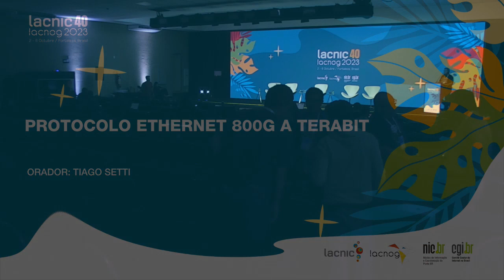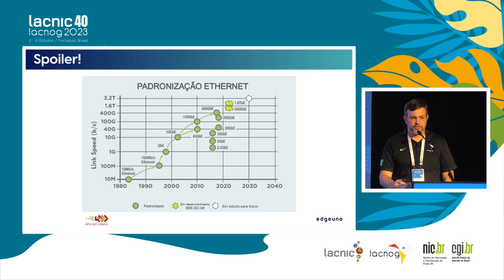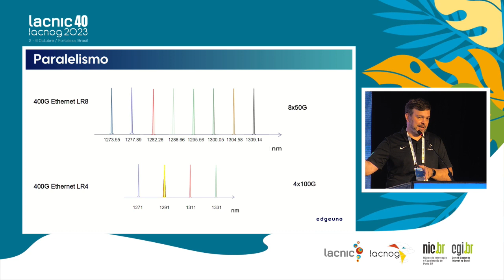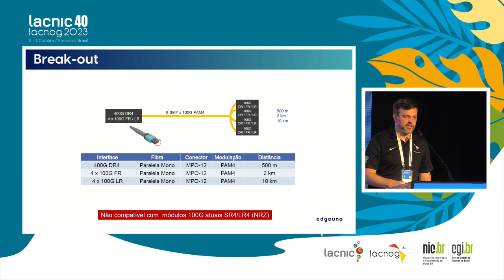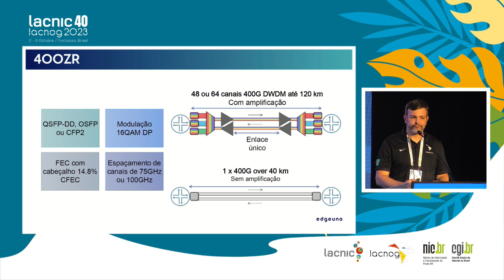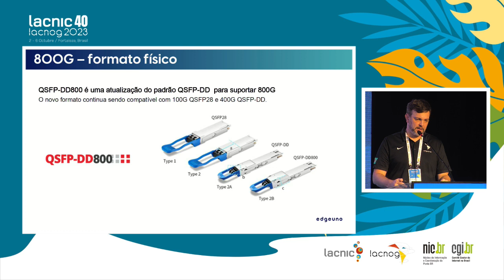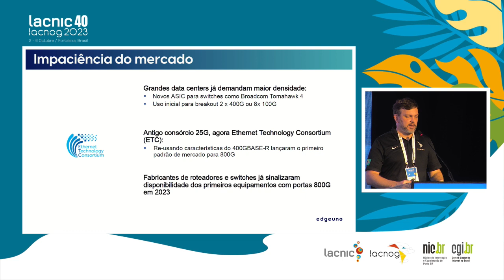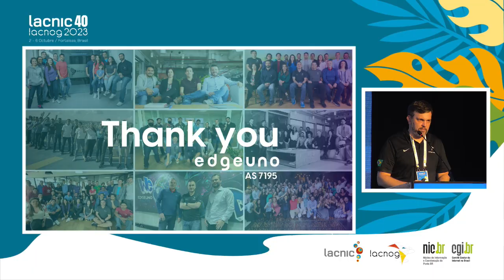Ethernet Protocol 800G to Terabit